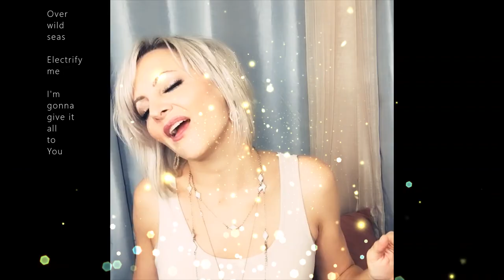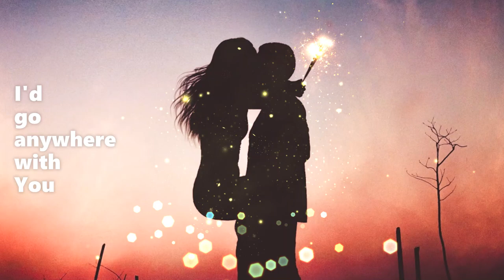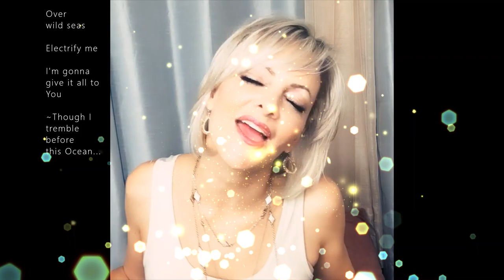Crushing On You Official Video - Aeoro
Aeoro's playful, passionate, flirty, and fun new song, Crushing On You, is out now!

Lyrics

Past the bleachers and the throng, you're the one I'm waiting on
In this circus full of rules, and full of fools, and full of schoolboys
You are the wildfire I wanna spark

Stormy baby, take me away, I'd go anywhere with you
Over wild seas, electrify me, Im gonna give it all to you

You're a mystery full of pleasure, full of undulating wonders
with the cosmos in your hands
You are an ark upon a fierce, tumultuous ocean, baby
you're an unearthly, epic man

Though I tremble before this ocean
Let me drink the sweet wine from your cup
This is a perilous devotion;
This is a strange uncharted love...
its a strange uncharted love...